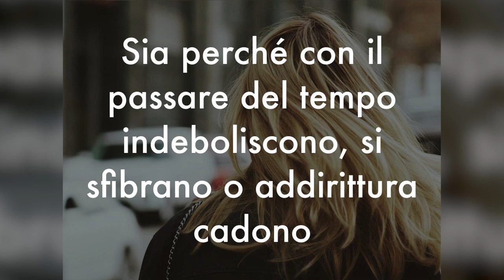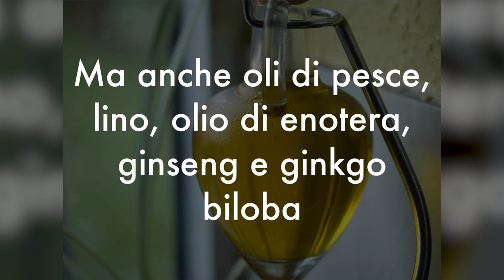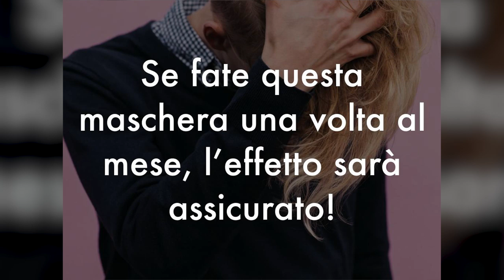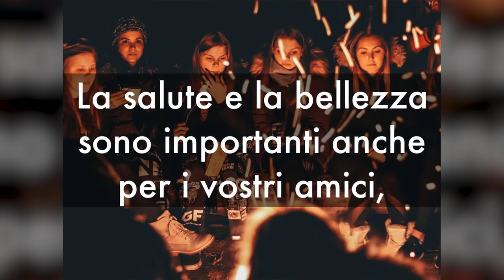CAPELLI SANI 2020: 5+1 TRUCCHI per CAPELLI FORTI anti CADUTA, DIRADAMENTO, SECCHEZZA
Ciao amici! Ecco i miei migliori consigli per avere capelli sani nel 2020! Rimedi naturali, cibi, rimedi fai da te per combattere la caduta dei capelli e la secchezza.

🌱 VUOI CAPELLI FANTASTICI TUTTO L'ANNO?
Nel mio EBOOK trovi tutti i CONSIGLI PIU' EFFICACI

🔬 STUDIO SCIENTIFICO
Role of vitamins in skin care - Nutrition (Stanley S. Shapiro, Claude Saliou)

Nota bene

Simona Vignali